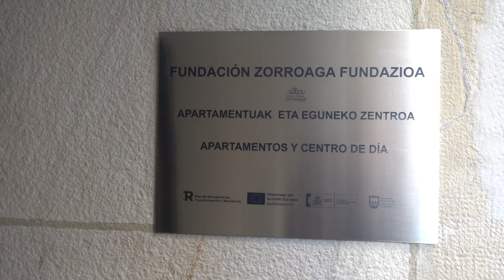Zorroaga - Arrasate kaleko adinekoentzako apartamentuak